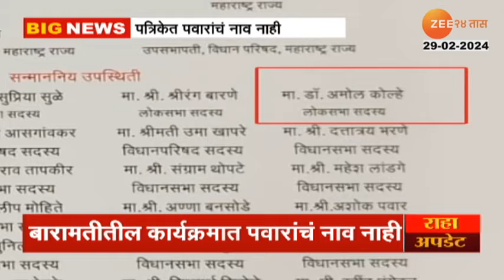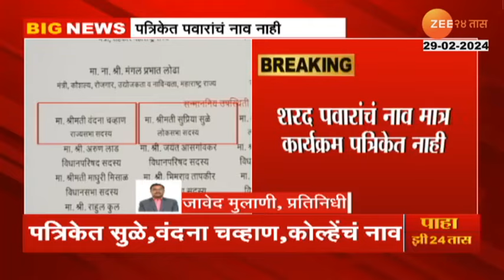Namo Maharojgar Melava | बारामतीतील नमो महारोजगार मेळावा पत्रिकेमध्ये शरद पवारांचं नावच नाही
बारामतीतल्या नमो महारोजगार मेळाव्याच्या कार्यक्रमातल्या पत्रिकेमध्ये शरद पवारांचं नाव नाही.  दोन मार्चला बारामतीतल्या विद्या प्रतिष्ठान मैदानावर नमो रोजगार मेळावा होतोय. या कार्यक्रमासाठी मुख्यमंत्री आणि दोन्ही उपमुख्यमंत्री उपस्थित राहणार आहेत.
राज्य सरकारनं या कार्यक्रमाचं आयोजन केलंय. विशेष म्हणजे या कार्यक्रम पत्रिकेत खासदार सुप्रिया सुळे, अमोल कोल्हे आणि राज्यसभेच्या खासदार वंदना चव्हाण यांचं नाव आहे. शरद पवारांचं नाव मात्र या कार्यक्रमपत्रिकेत नाही.